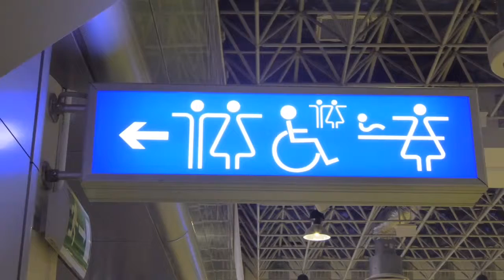L’AEROPORT DE SITIA, ΤΟ ΑΕΡΟΔΡΟΜΙΟ ΤΗΣ ΣΗΤΕΙΑΣ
Un aéroport ultra moderne, equipé des dernières technologies.
Souhaitant que des avions s’y posent de l’Europe rapidement !